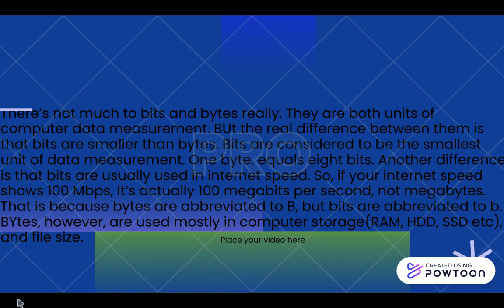Screen Recording 2023 03 16 at 7 50 30 PM